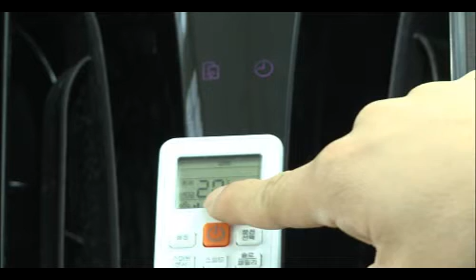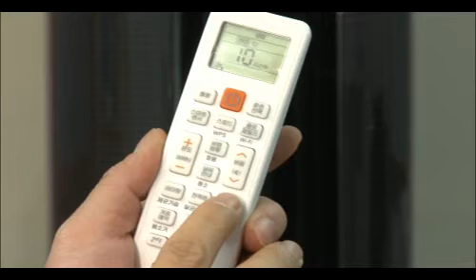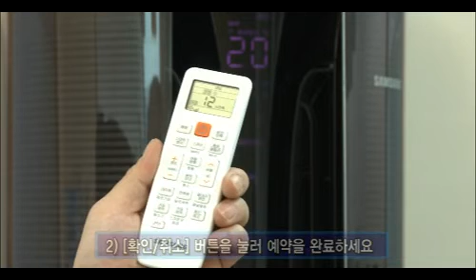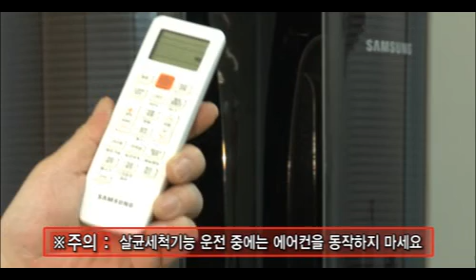[삼성전자 에어컨] 기능 사용방법 안내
★삼성전자서비스 홈페이지에서 더 많은 정보를 확인할 수 있습니다★
■ 주요 서비스 : 서비스예약, 센터찾기, 제품 문제해결 콘텐츠 보기 등